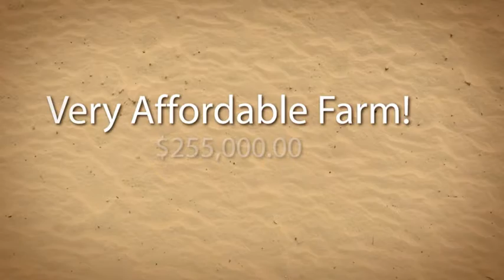Horse Farm, Vermont Property, Vermont Real Estate, Central V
for details. (ANOTHER HOME SOLD!)
20 acre property ideal for small farm with two separate pastures and trails. Two stall horse barn with power, water, hay loft and tack room. Additional carriage barn with wood storage. Roomy clean and comfortable home, great room with vaulted ceiling and wood floors. $255,000.00